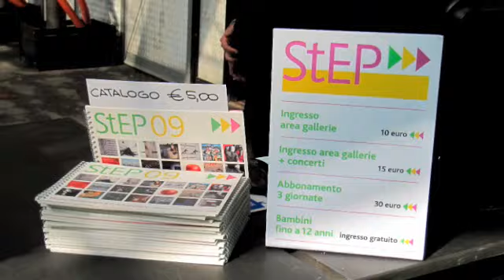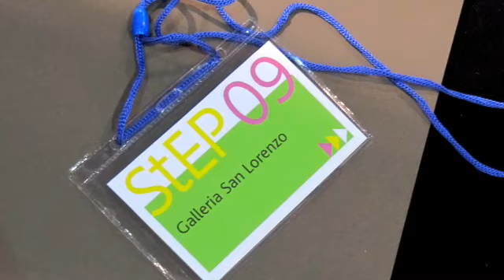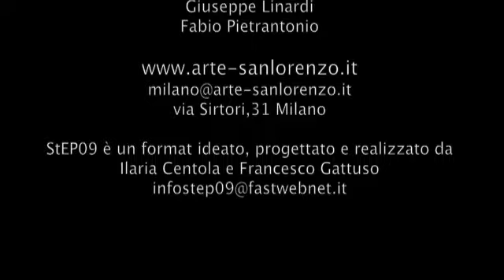STeP09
EastEnd Studios
Via Mecenate 84/90
Milano
Galleria San Lorenzo